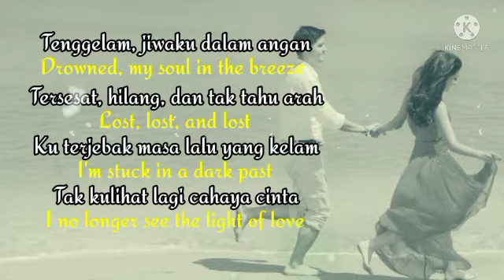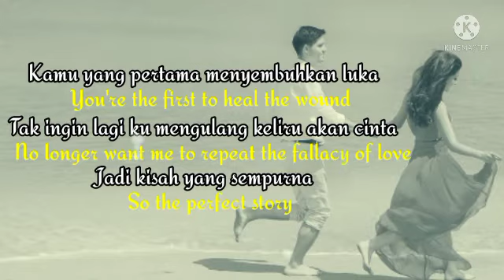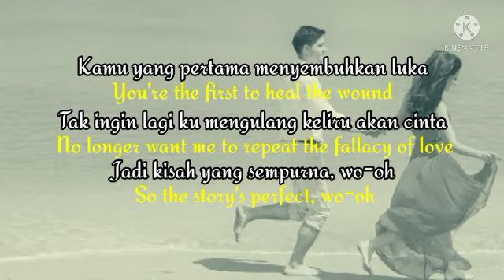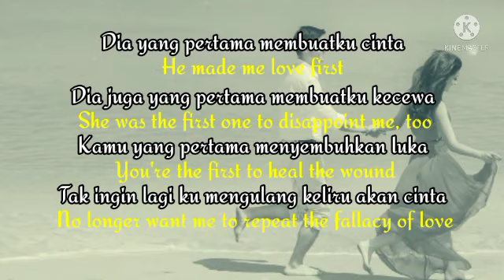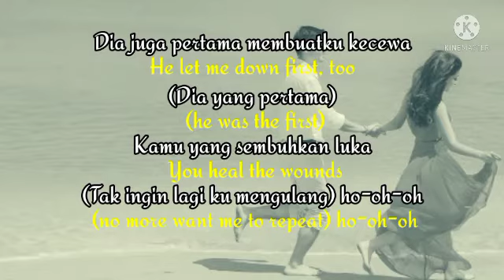Kisah Sempurna || Mahalini [Cover & Lirik ]